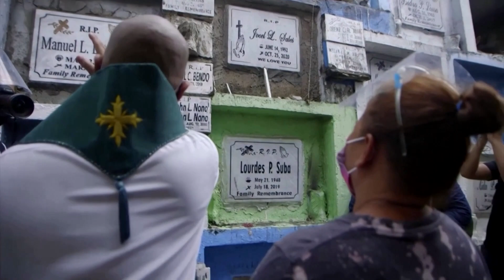Families of Philippine drug victims welcome ICC probe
Families of people killed in the Philippines' war on drugs hope that a formal investigation into possible crimes against humanity approved by judges from the International Criminal Court will secure justice for the victims.